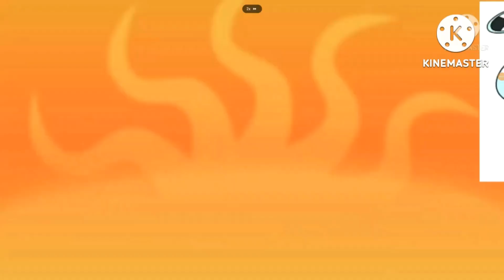super cluepers add round 15